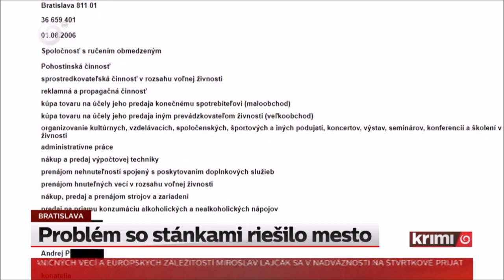Požiar na vianočných trhoch 2018 | TV JOJ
Požiar na Vianočných trhoch v Bratislave 2018.
Požiar zničil kaviareň.
Vlastník stánku nemal uzatvorenú nájomnú zmluvu s magistrátom hlavného mesta